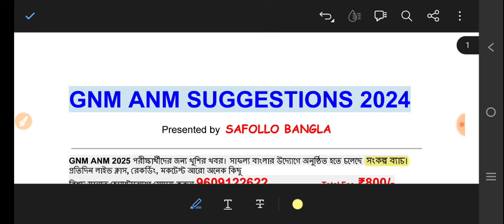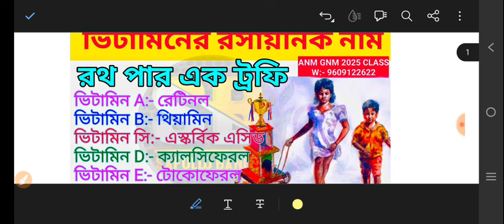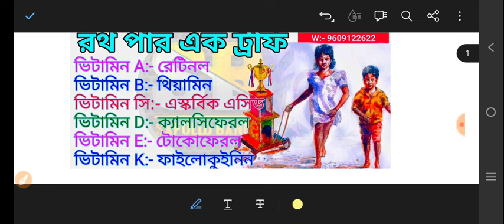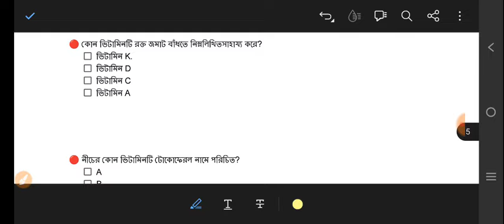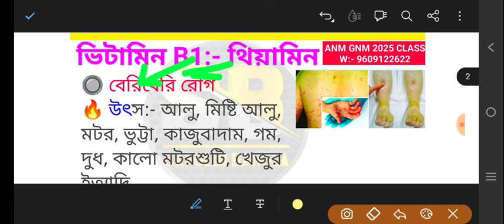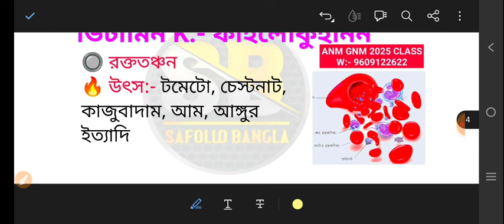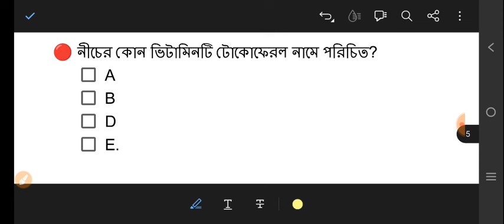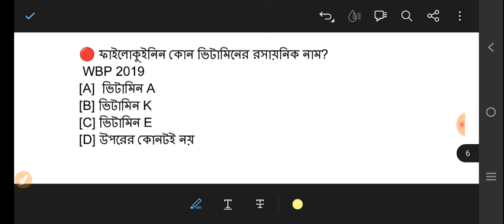anm gnm 2025 class | anm gnm life science class 2025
1. ANM GNM Admission 2025
2. ANM GNM Course 2025
3. GNM ANM Nursing Course 2025
4. ANM GNM Application Form 2025
5. ANM GNM Eligibility Criteria 2025

ANM GNM 2025 Preparation | ANM GNM Life Science Class 2025 | ANM GNM Class 2025 | ANM GNM 2025 Class | ANM GNM Preparation 2025 | ANM GNM 2025 Syllabus  | ANM GNM 2025

🔥 Your Queries 👇
anm gnm 2025 class,
anm gnm class 2025 preparation,
anm gnm 2025 free classes,
anm gnm live class 2025,
2023 anm gnm rank,
anm gnm preparation for 2025,
gnm anm rank 2023,
2024 anm gnm,
life science anm gnm 2023,
anm gnm reasoning syllabus 2023,
wb anm gnm syllabus,
wb anm gnm exam,
2024 anm gnm,
anm gnm life science class 2023 chapter wise,
2025 anm gnm,
2025 anm gnm preparation

anm gnm 2025 preparation, anm gnm 2025 preparation, anm gnm 2025 preparation, anm gnm class 2025 preparation, anm gnm 2025 class,
Gnm er class 2025,

anm gnm 2025 preparation life science
anm gnm 2025 preparation class
gnmanm2025
anm gnm
anmgnmclass2025
anm gnm counselling process 2024
anmgnm2025
gnm preparation
gnm2025